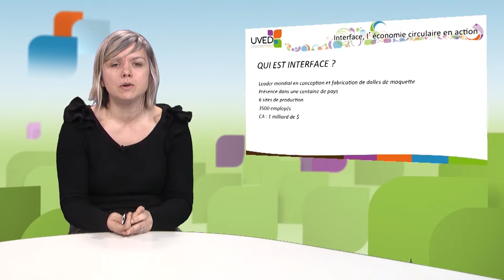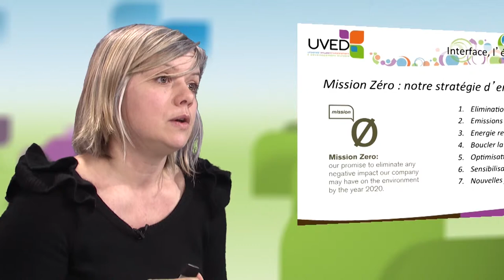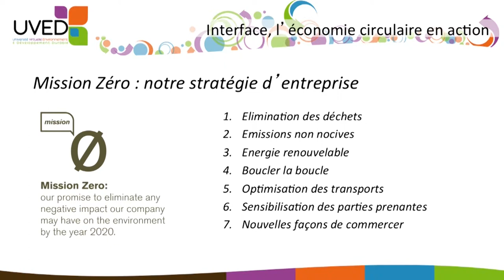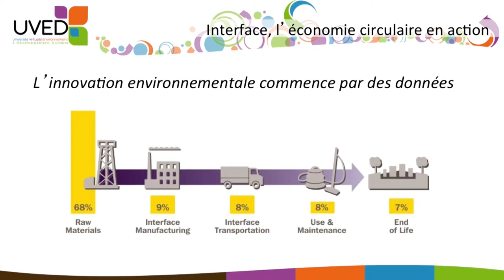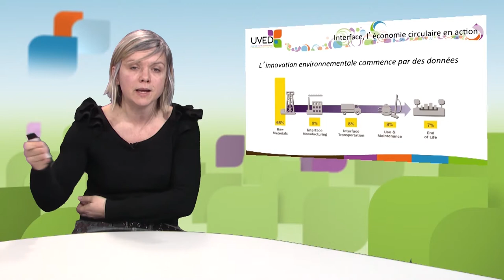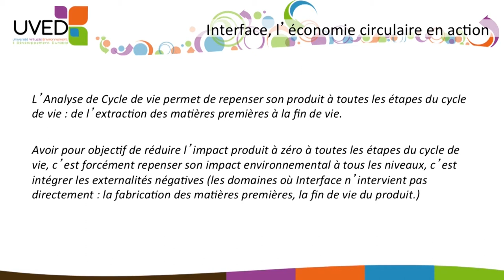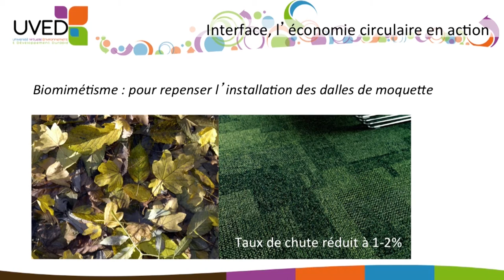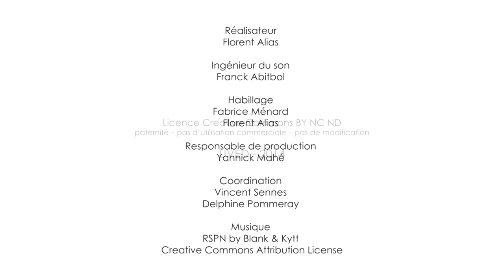INTERFACE, l'économie circulaire en action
Laure Rondeau, Responsable Développement Durable France chez Interface, présente les orientations stratégiques et opérationnelles de la mission zéro de l'entreprise Interface, dont l'objectif est de ne plus avoir aucun impact négatif sur l'environnement d'ici 2020.